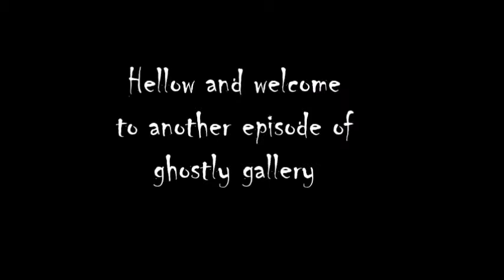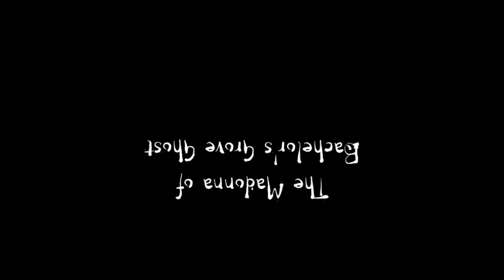Ghostly Gallery EP 3